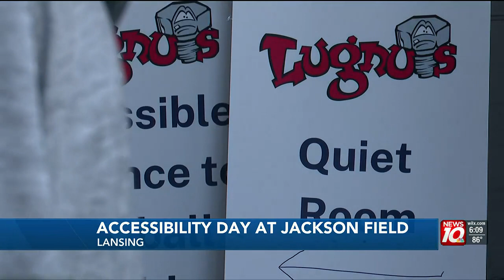Lugnuts host accessibility day during their last home game of 2023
The game featured ASL interpreters, menus in braille, sensory kits, quiet rooms, and other accessibilities